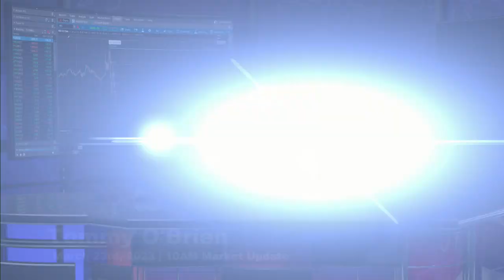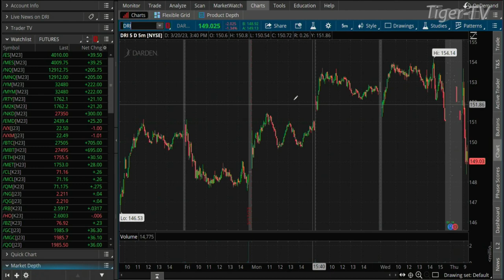March 23rd, 10AM ET Market Update on TFNN - 2023